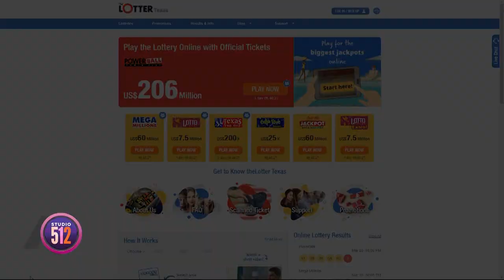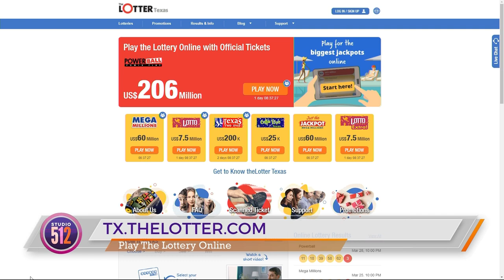KXAN-Studio 512 Review of theLotter in Texas 2022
Texans can forget about waiting in line to buy their lottery tickets. By purchasing lottery tickets online with their phone or computer, Texans can skip the line completely and simply sit back and relax while theLotter Texas does all the heavy lifting. Texans all across the state can start playing their favorite lotteries online today by visiting theLotter Texas online.